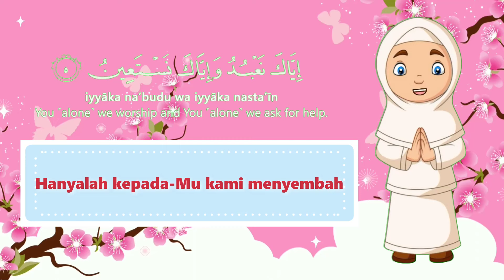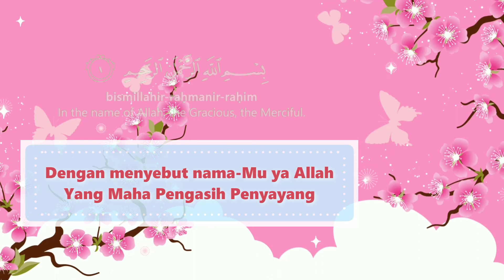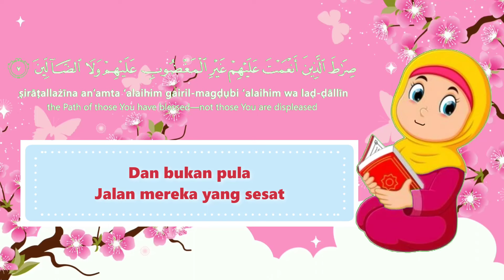Senandung Alfatihah - Shema | Lagu Anak Islami | Dengan Menyebut NamaMu Ya Allah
Senandung Al Fatihah

Ciptaan Ibu Fatah
Vocal oleh Shema

-- Lirik Senandung Al Fatihah --

Dengan menyebut nama Mu ya Allah
Yang Maha Pengasih, Penyayang
Segala puji bagi Mu ya Allah
Pemelihara seluruh alam raya

Engkaulah Maha Pengasih dan Penyayang
Yang menguasai Hari Pembalasan
Hanyalah kepada Mu kami menyembah
Dan pada Mu kami mohon pertolongan

Tunjukkanlah kami ke jalan yang lurus
Jalan orang-orang yang Kau beri nikmat
Bukan jalan mereka yang Kau murkai
Dan bukan pula jalan mereka yang sesat